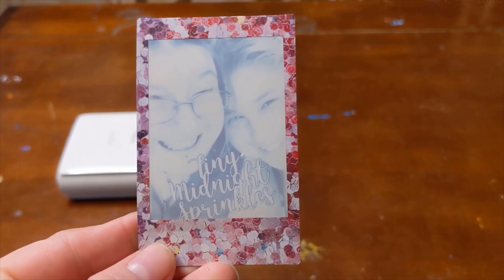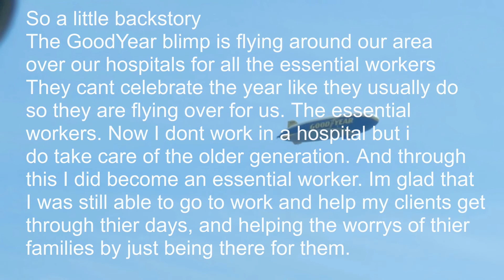Vlog 649 l Riding through my hometown